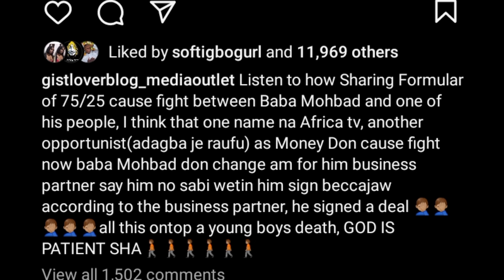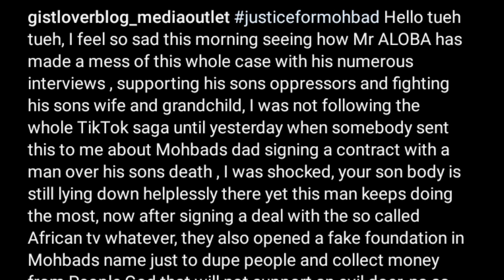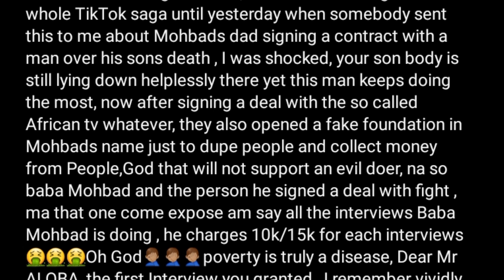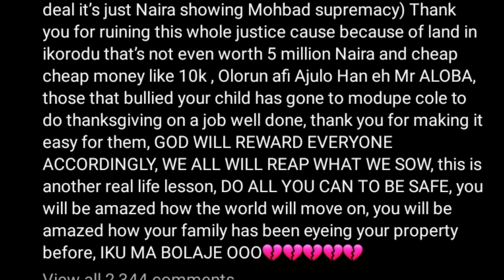MOHBad: More new secret exp0sed, mohbad property, mohbad father charges 5k/10 per interview, Dna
Mohabd: Mohbad father signs a contract with mohbad properties alot more secrets exp0sed on live